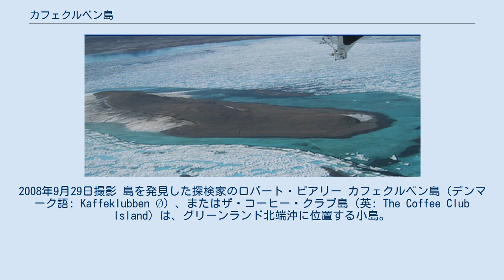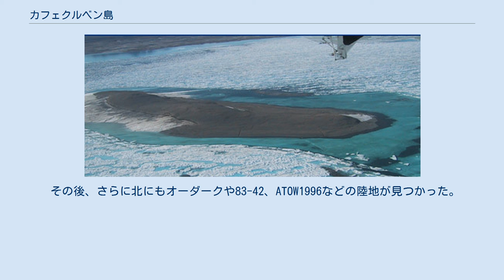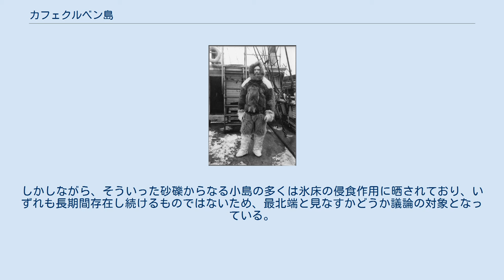カフェクルベン島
カフェクルベン島 グリーンランドにおけるカフェクルベン島の位置 カフェクルベン島の航空写真。
2008年9月29日撮影 島を発見した探検家のロバート・ピアリー カフェクルベン島（デンマーク語: Kaffeklubben Ø）、またはザ・コーヒー・クラブ島（英: The Coffee Club Island）は、グリーンランド北端沖に位置する小島。
地球最北の陸地であると言われている。
 北緯83度39分45秒 西経30度36分50秒 / 北緯83.66250度 西経30.61389度 / 83.66250; -30.61389、北極点から713.5km。
フレデリック・E・ハイドフィヨルドの北、モリス・ジェサップ岬の37km東でケープ・ブライジマン岬の西、グリーンランド北岸の中央部よりも少し東寄りに位置する。
島の全長は1kmほどである。
 1900年にアメリカのロバート・ピアリーによって発見されたが、1921年にデンマークのラウゲ・コクが上陸するまで未踏であった。
コクはコペンハーゲンの鉱物博物館にあったコーヒークラブにちなみ島を命名した。
1969年にはカナダのチームが島の北端はモリス・ジェサップ岬より750m北であると推定し、地球最北の陸地とされるようになった。
 その後、さらに北にもオーダークや83-42、ATOW1996などの陸地が見つかった。
しかしながら、そういった砂礫からなる小島の多くは氷床の侵食作用に晒されており、いずれも長期間存在し続けるものではないため、最北端と見なすかどうか議論の対象となっている。
 厳しい環境に関わらず、カフェクルベン島では植物が生息している。
蘚類や苔類、地衣類に限らず、被子植物も確認されている。